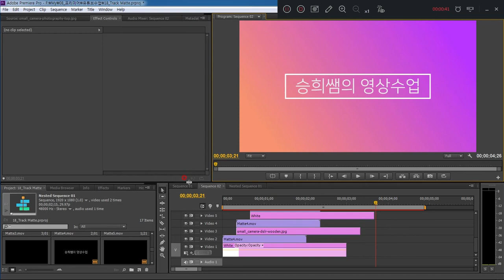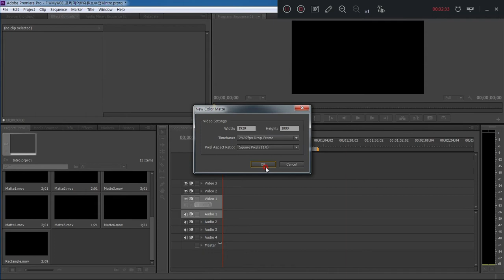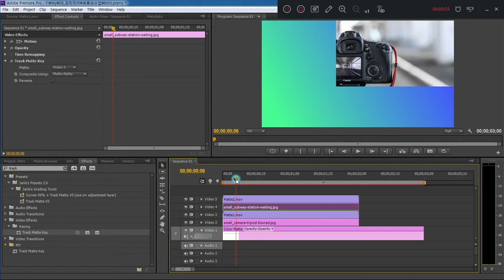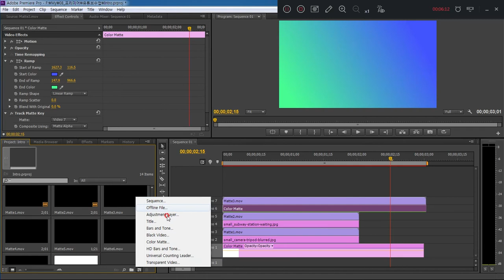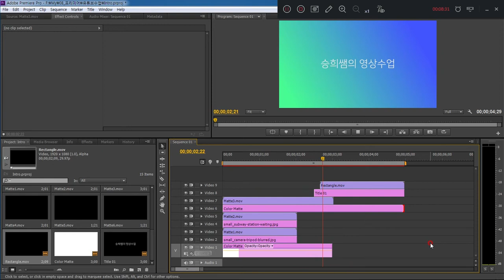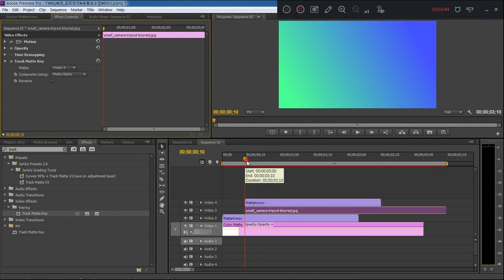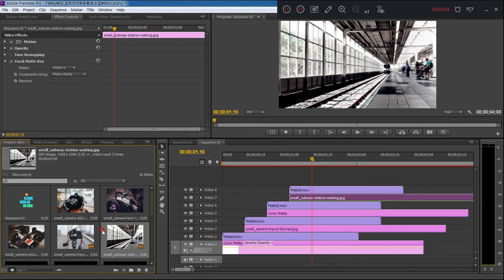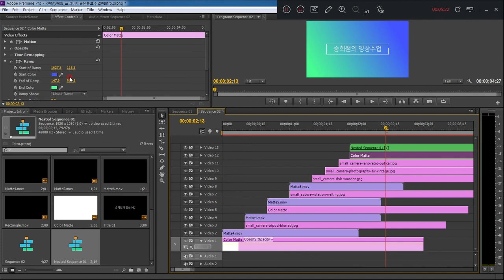승희쌤 의 프리미어 강좌, 트랙매트를 이용한 인트로 아웃트로 영상 만들기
아래 링크 주소에서 매트소스 다운 받으세요.

즐거운 영상편집되세요~ 감사합니다.